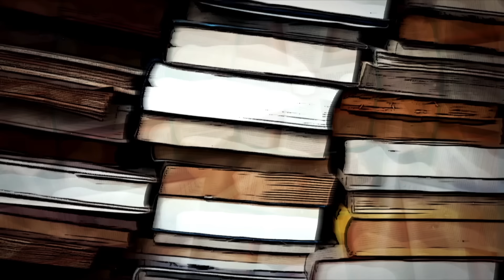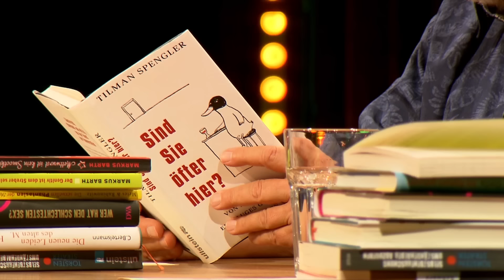Lippes Leselust - Folge 4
Man nehme handverlesene komische Bücher, 2 begnadete Vorleser, ein erlesenes Publikum und bekommt eine unglaublich komische und unterhaltsame Leselachshow…
Jürgen von der Lippes Sendung „Was liest Du?“ (WDR) hielt fröhliche Leseratten über humoristische Perlen in Buchform auf dem Laufenden. Lippes Leselust ist die Weiterentwicklung und ein neues Kapitel in Literarischer Comedy. Jürgen von der Lippe und Gast-Comedian Jochen Malmsheimer stellen ihre „komischen“ Lieblingsbücher vor. Malmsheimer, die Lesestimme schlechthin und Altmeister Jürgen von der Lippe mit seinem feinen Gespür für Zwischentöne, ein Garant für beste Unterhaltung und Lachen bis einem die Tränen kommen…